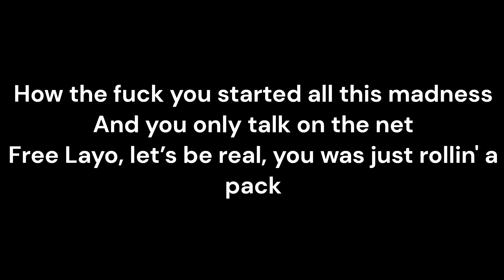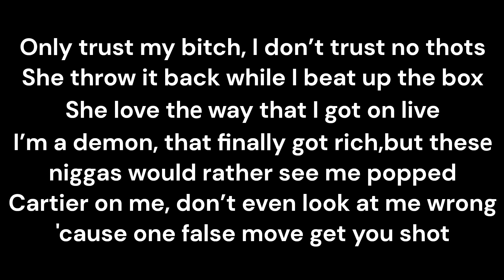Sha Ek - Luv 4 My Block [Lyrics]